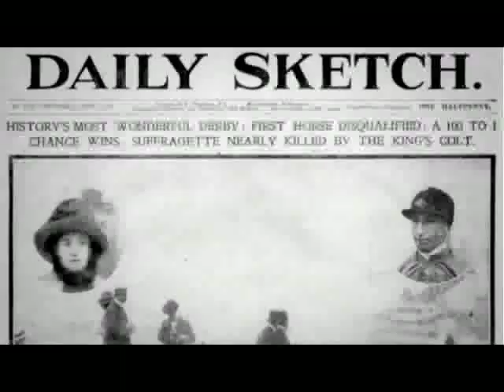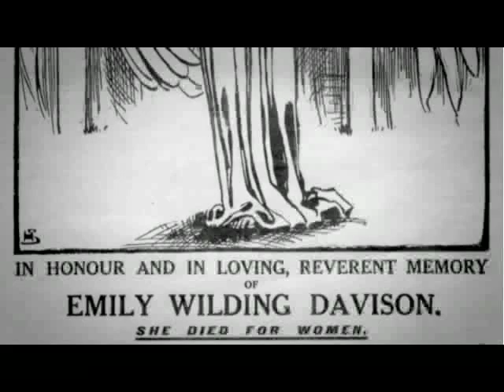Andrew Marr's The Making of Modern Britain - 2. Road to War - Part 5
Andrew Marr's epic series charting the events that shaped Britain.

Britain basks in the heat of a long Edwardian summer, but tension and violence are never far below the surface. Women are attacked while campaigning for the vote, Ireland is divided over liberation from the British Empire, and dockers and miners strike for improved conditions and wages.

With magical archive footage and vivid storytelling, Andrew Marr explains why fears of a German invasion were stoked by the popular press. He also shows how the radical new Liberal Chancellor, David Lloyd George, faced a very modern dilemma: pensions or battleships, welfare or warfare? With the birth of flight and the movies, this is also a story of magnificent men in their flying machines, and future Hollywood stars Charlie Chaplin and Stan Laurel touring together across Britain.

The assassination of an archduke in Sarajevo sets in motion the wheels of world war. In the corridors of Westminster old allies Winston Churchill and David Lloyd George fight over strategy. Out on the streets, the people are eager for battle, determined to 'teach the Hun a lesson'. Britain is on the road to war.